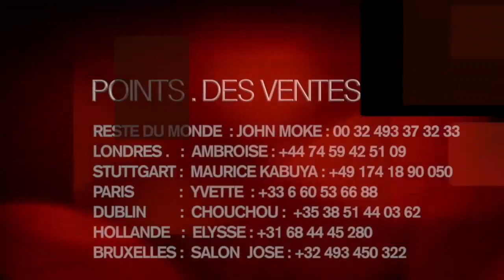Triste: Koffi Olomide Abengana Rosard Ngoma Ba Pupoli Ferre gola Mabé Ba Bimisi Etikali 3 Musiciens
Triste: Koffi Olomide Abengana Rosard Ngoma Ba Pupoli Ferre gola Mabé Ba Bimisi Etikali  3 Musiciens Koffi Azo Niokola Ferre Gola Mabé